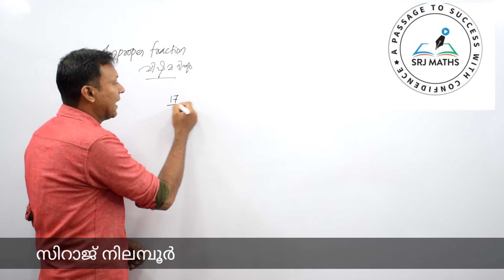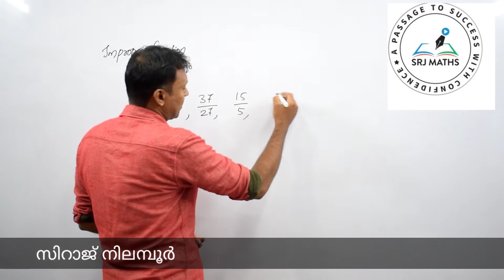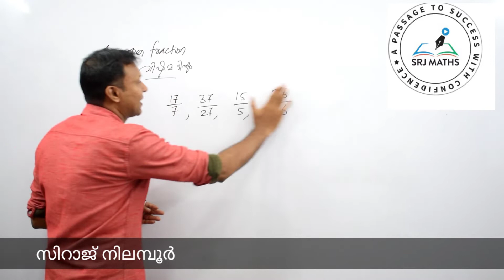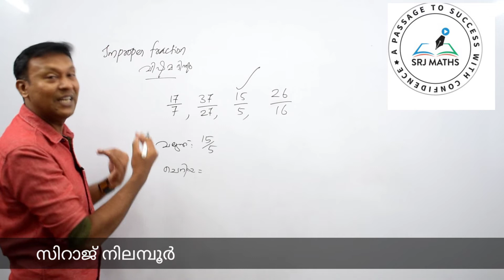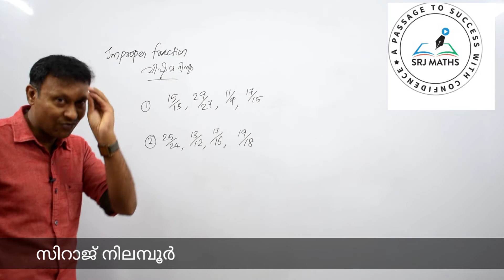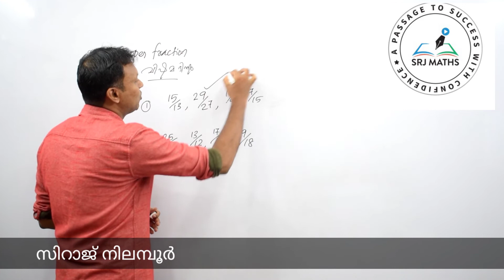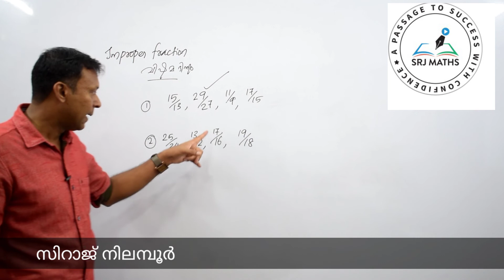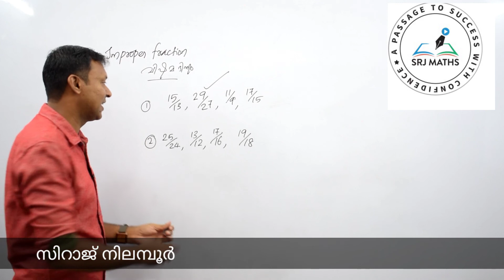Fraction 6//IMPROPER FRACTION//KERALA PSC//SRJ MATHS TUTORIAL